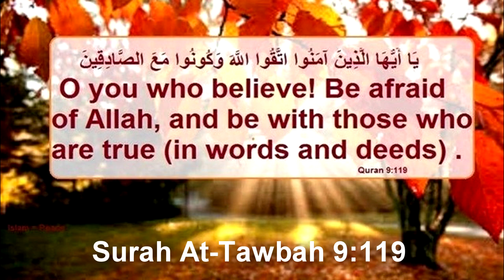Are you really honest as a Muslim?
We are not aware of small things and in most cases we ignore them. But Allah is always watching our every move. Be honest with what you have. May Allah guide us all on the right path.